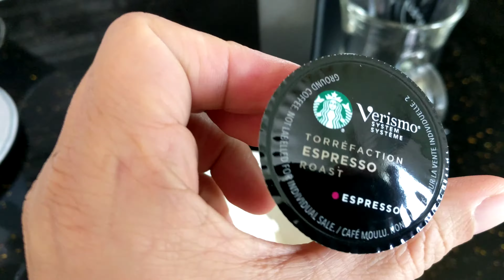FoodHack - Making a bowl of vanilla espresso ice cream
Making an ordinary ice cream stands out.